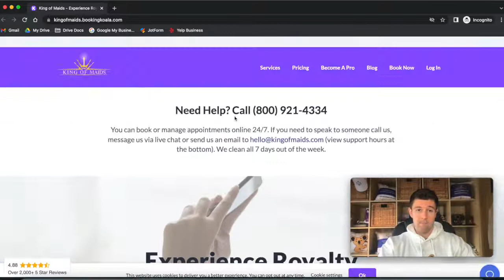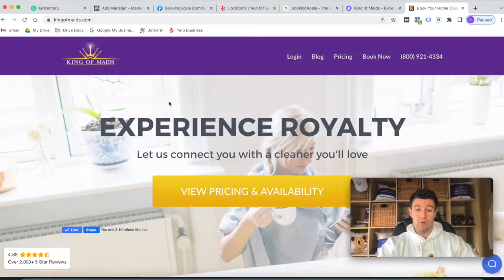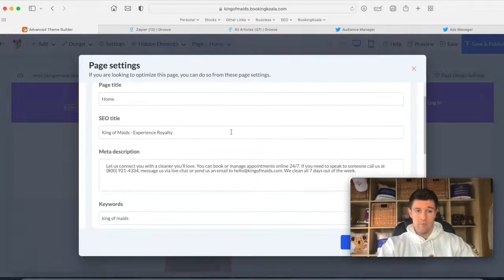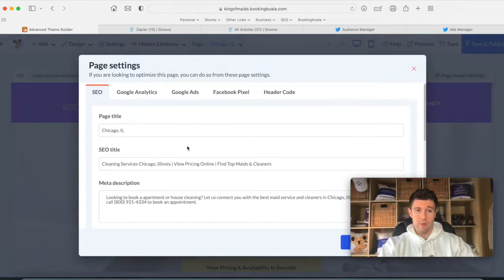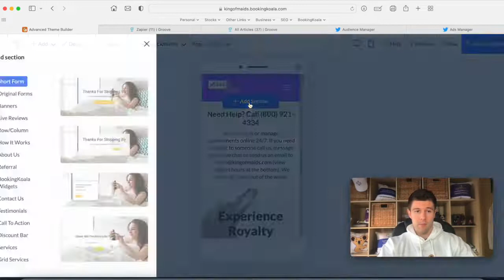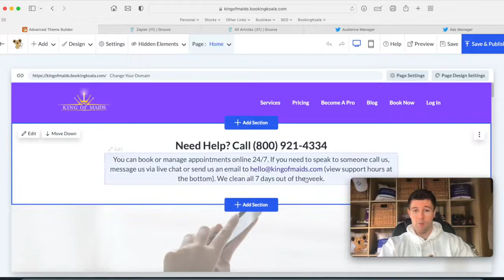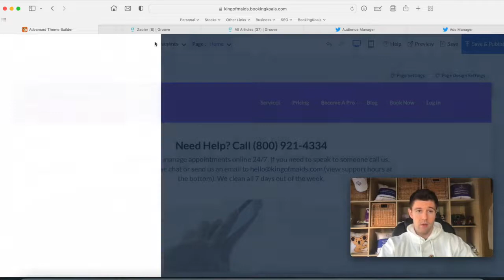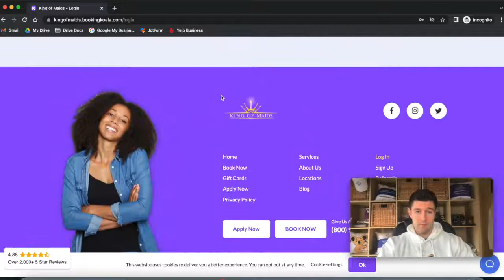How To Launch Your New Website In Just A Few Hours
Join our Facebook group and grow with other entrepreneurs using BookingKoala